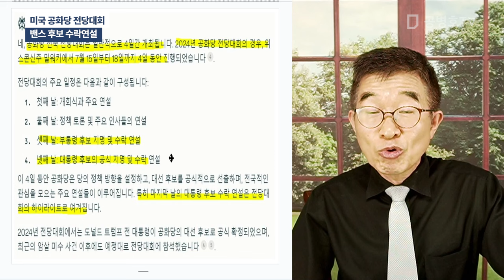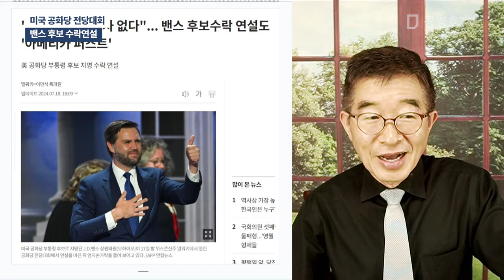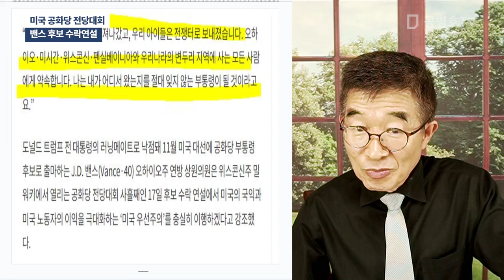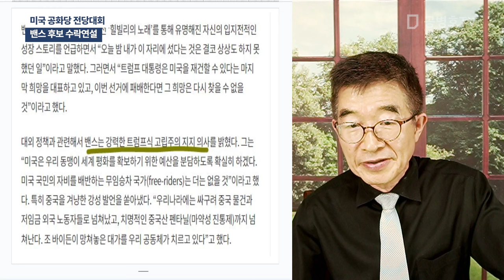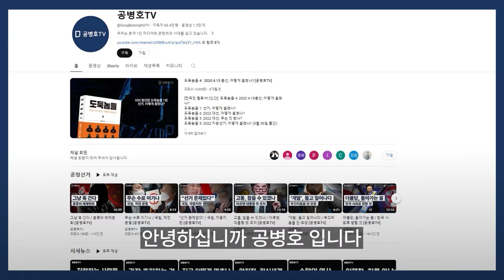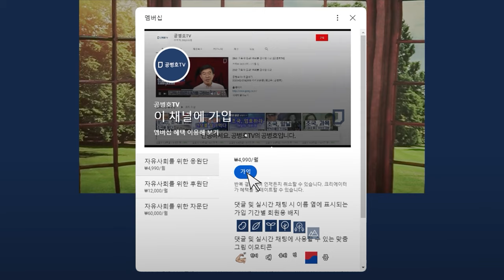미국 공화당 전당대회 / 밴스 후보 수락연설 [공병호TV]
Bitcoin : 3MTW849AkP2ftLeSK2teZHMmzLu7Z83s9U